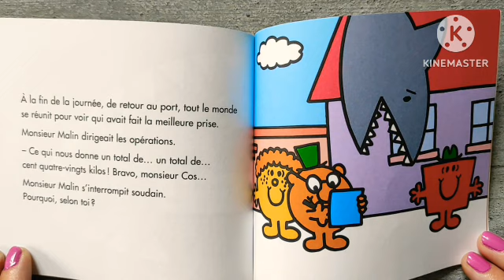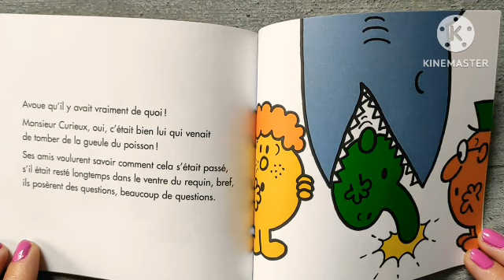(RECREATION) Mais Où Étiez Vous, Monsieur Curieux In 1997 Book Front/Back/The Story Inside